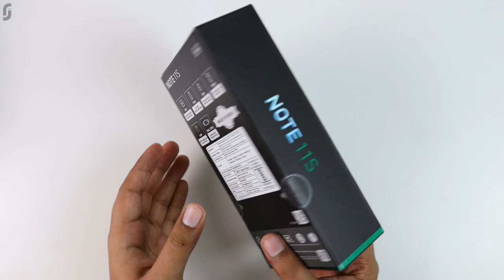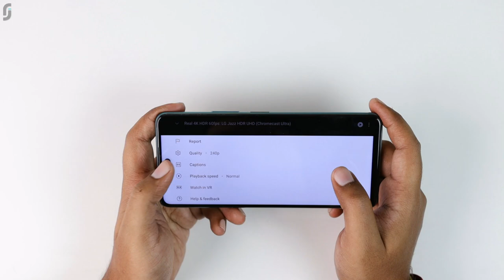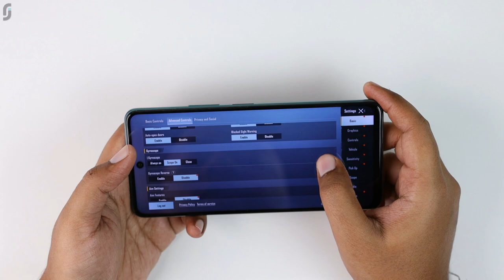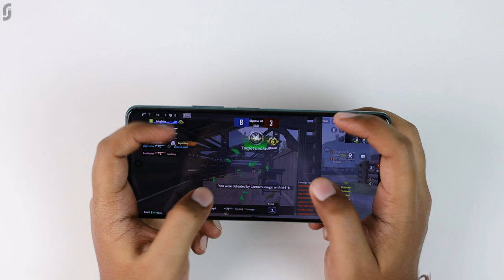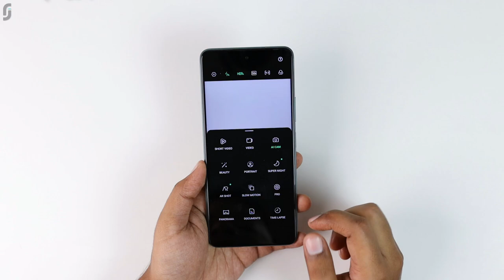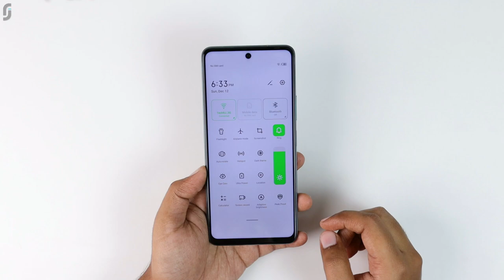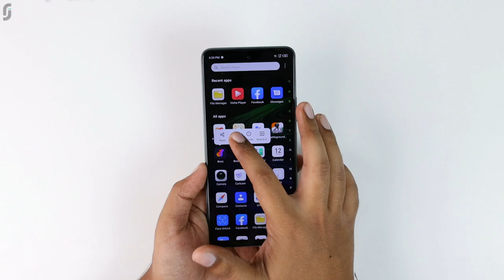Infinix Note 11S @12,999 Unboxing & First Impressions🔥🔥 | 120Hz Refresh Rate | 33W Fast Charging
Hi Friends, in this video I have shown you a first look of latest Infinix Note 11s which launched recently. Infinix Note 11s comes with Mediatek Helio G96 processor, 6.95" FHD+ 120Hz Refresh Rate Display, 50MP Primary Rear Camera, Macro sensor, 16 MP front camera, 5000mAh Battery, 33W fast charging and latest XOS 10 working on Android 11.

Video Highlights:

00:00 Introduction (Price & Comparison with Note 11)
00:45 Unboxing & Physical Overview
02:54 Build Quality & Design
03:35 Display Quality Test
05:01 Performance Test & BGMI Gameplay
07:32 Battery & Charging
07:52 Camera (Specs, Samples & Modes)
09:49 Dual Speakers Test
11:03 FP Sensor & Face Unlock Test
11:37 XOS 10 - UI Changes